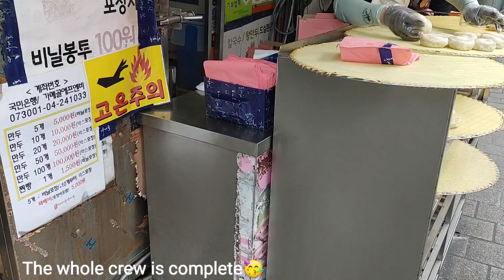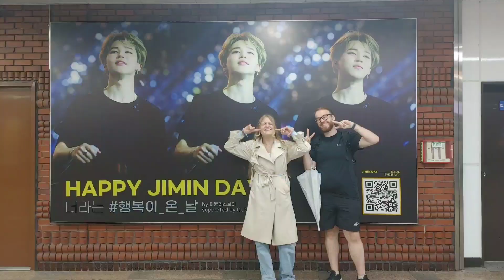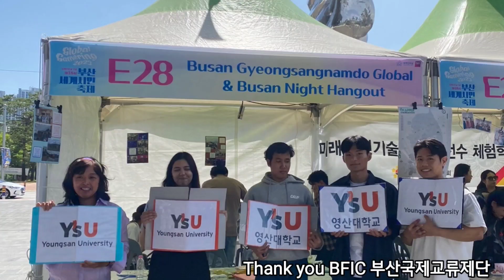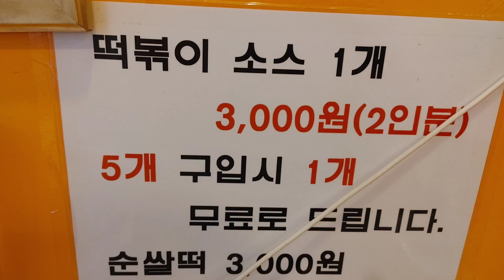Adventure in May 2023 (Seoul & Busan)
1st weekend Seoul (Coex, Gangnam, Riding a bike in Han River, Lottery World, Busan station)
2nd weekend in Busan (Museum, UN Cemetery, Clubbing & Youngsan Univ school experience/work life)
3rd weekend in Seoul (Hiking to Hwangmyeong Mt, Tokseong Market, Haeundae, Namsan Mt, Ewha Univ, Yonsei Univ, Insadong, Ikseondong, and SeoulJJO bridge, Gimpo airport)
4th weekend in Busan (The 18 Busan Global Gathering & Riding a bike from home PNU area to Haeundae)
5th weekend in Busan and Daejeon (Riding a bike from home PNU area to Gijang coastal trail, Taejeongdae Light House & quick visit in Daejeon to Songmo Hospital and a must try 떡볶이 in at the end ofJungang Market Underground Shopping in Daejeon city)